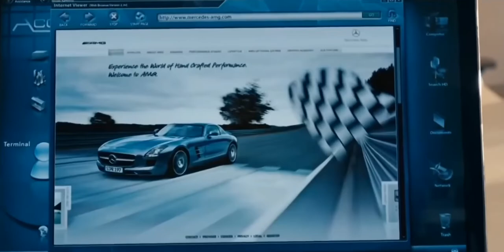Sam vists Carly at work || Transformers Dark of the Moon